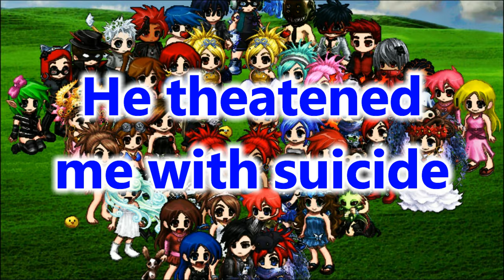True Scary Stories: VIDEO GAMES w/ScarystuffScarystuffScarystuff Ding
Four true stories involving video games with ScarystuffScarystuffScarystuff Ding. Your horror fix when you need it.

0:23 - The Red-Eyed Shadow (HmKtn)
11:29 - He threatened me with suicide
15:04 - odd game
20:49 - outro

All music created by TheDevilsInterval

Always stick around until the end. Wear nice over-ear headphones if possible. TURN NOTIFICATIONS ON!